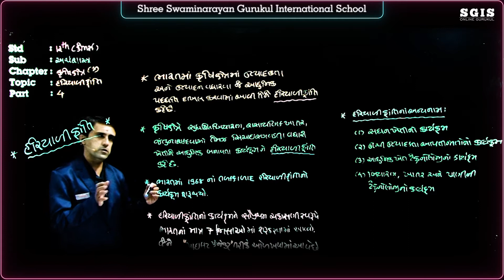SGIS | STD 12 Com.Eco. | Ch.8 કૃષિક્ષેત્ર (હરિયાળીક્રાંતિ) Part : 4 | GSEB | Ft.Sandip sir | G920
* Junagadh Gurukul
* Surat Gurukul
* Hyderabad Gurukul
* Taravada Gurukul (The Birthplace Of Shastriji Maharaj)
* Navsari Gurukul
* Mumbai Gurukul
* Bangalore Gurukul
* Narmada Gurukul - Nilkanth dham Poich
* Gyanbag Gurukul
* Gulbarga Gurukul
* Bidar Gurukul
* Vadodara Gurukul
* Raipur Gurukul
* Morbi Gurukul
* Vidyanagar Gurukul
* Bhayavadar Gurukul
* Keshod Gurukul
* Una Gurukul
* Solapur Gurukul
* Jadcherla Gurukul
* Vijayawada Gurukul
* Nagpur Gurukul
* Bhavnagar Gurukul
* Ratanpar Gurukul
* Delhi NCR
* Jamnagar Gurukul

* Dallas Gurukul
* Phoenix Gurukul
* New Jersey Gurukul
* Chicago Gurukul
* Atlanta Gurukul
* Los Angeles Gurukul
* Toronto Gurukul
* Melbourine Gurukul
* SpringField Gurukul